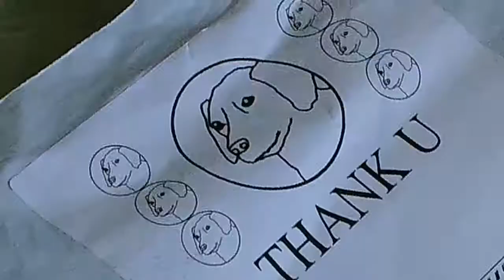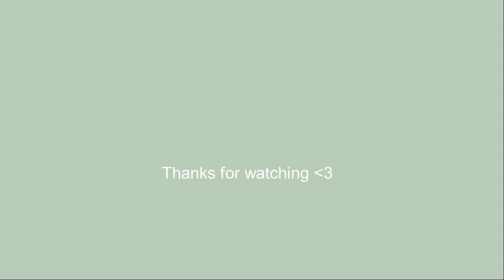MY FIRST SPONSOR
oh
my
god.